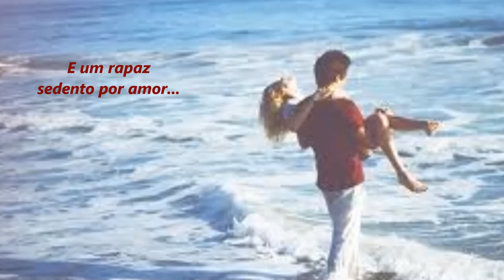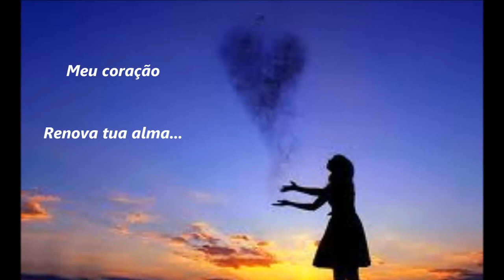A LONGA JORNADA - Canção de Paulinho Santos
Mais um trabalho de Paulinho Santos e seu Grupo Musical FRATUNI
FRATERNIDADE UNIVERSALISTA - Espiritualidade sem Dogmas.